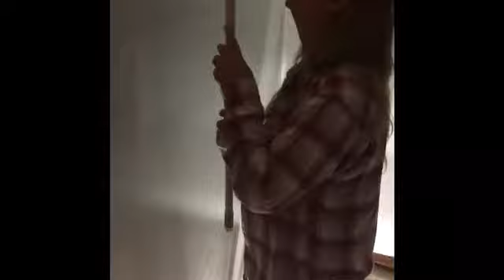My partner...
Couldn't ask for a better partner, buddy and best friend. My wife the Hooch..